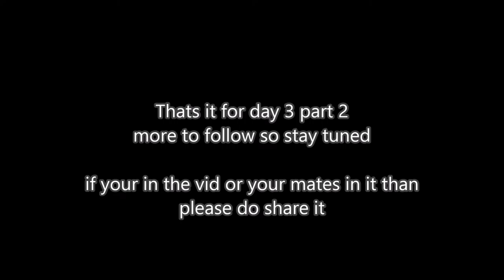NAE15 day 3 pt 2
folow us on twitter: @ghost_stalk_15